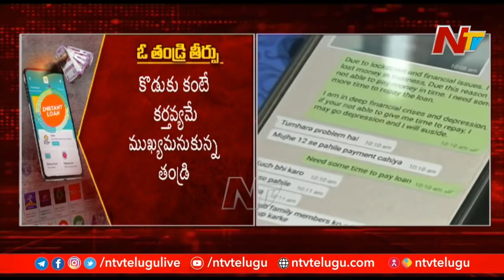చెడు దారి పట్టిన కొడుకును చట్టానికి పట్టించిన ఎస్ఐ | Instant Loan App Case | Ntv